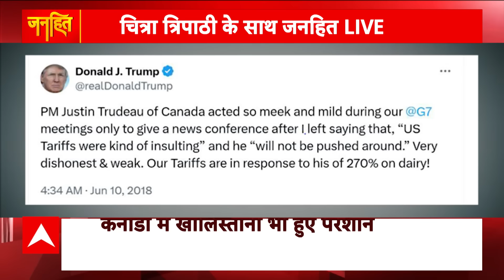Donald Trump के जीतने से Trudeau को तगड़ा झटका.. Canada में अब खालिस्तानियों को लग रहा है डर!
अमेरिका में ट्रंप की वापसी से वर्ल्ड ऑर्डर बदलने जा रहा है.. भारत के लिए इस परिवर्तन के क्या है मायने.. उसे समझने के लिए जानना होगा किन देशों के साथ फिलहाल भारत की खटपट है, जिसमें पहला नाम फिलहाल कनाडा का है.. वही कनाडा जो अमेरिका का पड़ोसी भी है.. कनाडा पर क्या ट्रंप की नीति और कैसे भारत से पंगा लेकर ट्रूडो अलग-थलग पड़ने जा रहे हैं, रिपोर्ट देखिए.